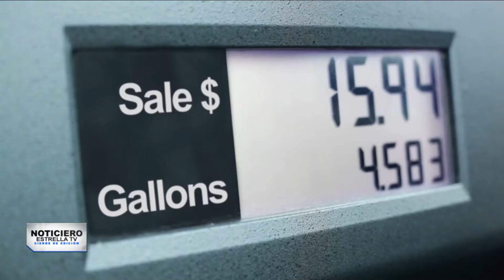Anuncian mejora económica en Estados Unidos | Cierre de Edición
💵 ¿La situación económica en Estados Unidos mejora o empeora? L.a población se queja del precio de los alimentos, la renta y la gasolina. Mientras que el gobierno de Biden financía la defensa en Ucrania, el bolsillo de los habitantes ya no aguanta más.